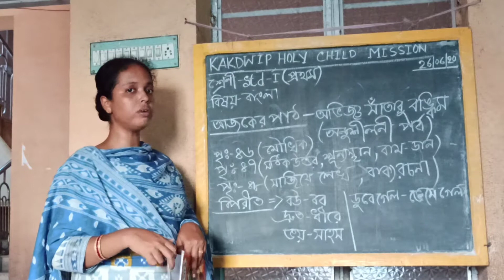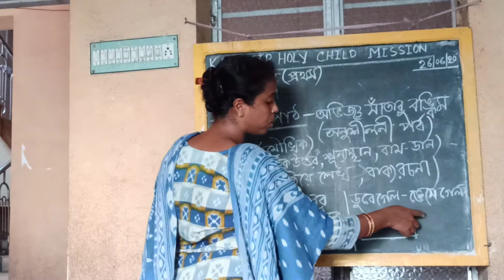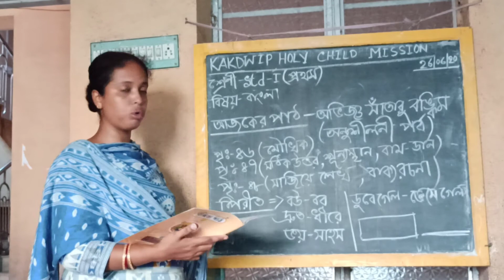E-Learning ll Bengali ll Std- 1